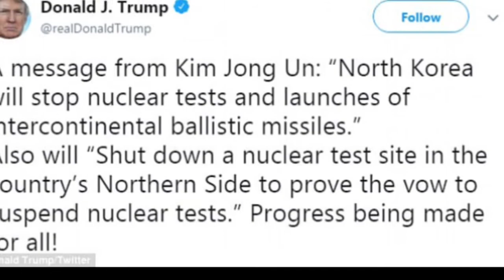Kim Jong-un says North Korea will suspend ALL missile tests and shut down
STRANGE CONSPIRACY THEORY FILES DETAILING ‘REMOTE MIND CONTROL’ AND ‘FORCED MEMORY BLANKING’
In what sounds like a plot from the X-files, they revealed research into bizarre 'psycho-electronic' weaponry. These claim to use electromagnetic forces to achieve their aims, including inducing intense pain, itching or even rigor mortis. The documents in question were sent to Curtis Waltman, a journalist working for Boston